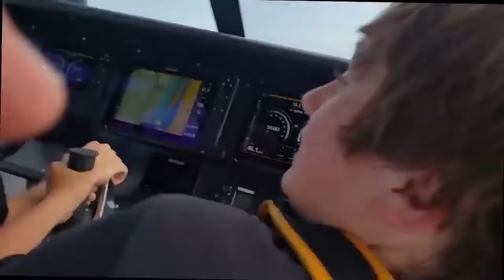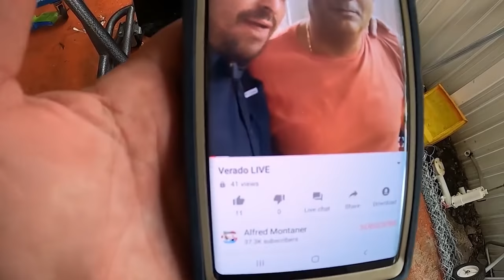Summer Madness on the Docks ! (Sunk Verado Update !)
The Sunk Verado has been painted and is going on a 21 Flat Cat Carrera ! Todays Chit Show at Blackpoint marina was epic ! Cool boats super hero boat fails and cool people watching. Did i mention we are gonna run the Sunk Verado !

Big special Thanks to the Outboard Paint Shop in Hialeah, Florida for doing such an amazing paint job !